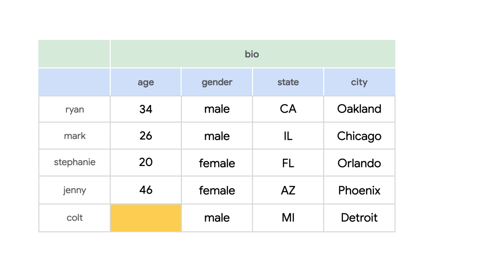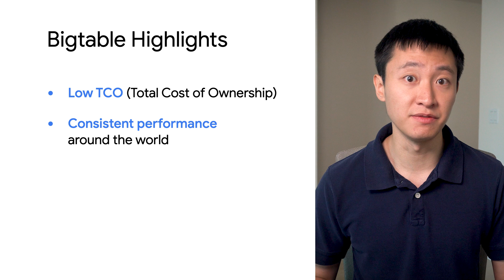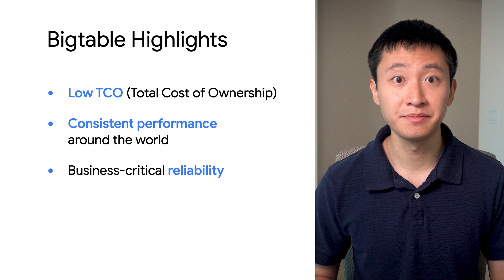Bigtable use case: Personalization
Cloud Bigtable is a NoSQL database that has the scale, speed, and reliability necessary to handle big data workloads. In this episode of Cloud Bigtable Fundamentals, we show how Bigtable can be used for a key use case: personalization. Watch to see how Bigtable’s speed, scalability, and reliability makes it great for personalization use cases.

Chapters:
0:00 - Intro
0:32 - What is personalization?
1:14 - Bigtable for personalization
2:26 - Data model
3:14 - Machine learning and big data tools
3:37 - Other Bigtable highlights
4:01 - E-commerce example
4:47 - Conclusion

Bigtable vs. BigQuery - what's the difference?

product: Cloud - Databases - Cloud Bigtable;